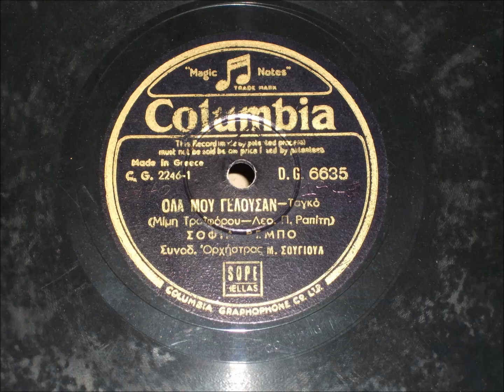Σοφία Βέμπο - Όλα μου γελούσαν - 1947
Ταγκό.
Μίμη Τραιφόρου - Λεο Π Ραπίτη.
Δίσκος 78 στροφών Columbia Dg 6635 Cg 2246.
Στην πίσω πλευρά Cg  2247 Σαμπιχά με την Σοφία Βέμπο.